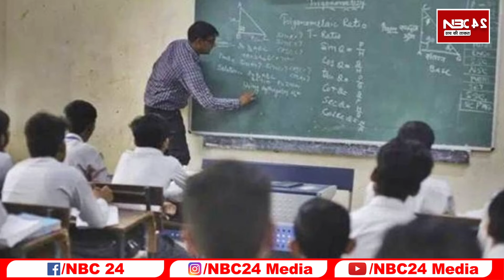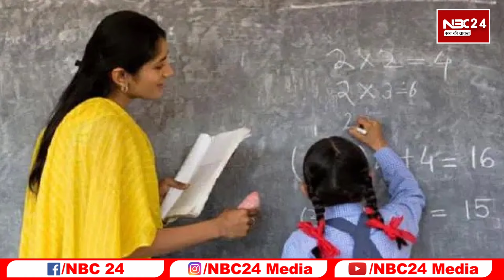नियोजित Teacher ने Exam का बहिष्कार करने का एलान किया, Government से कहा शर्तों को बदलो